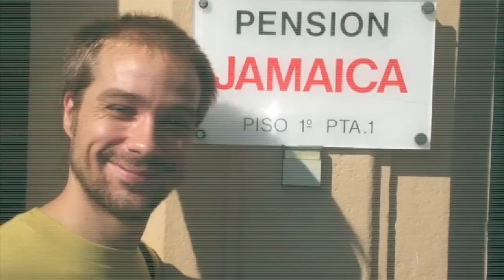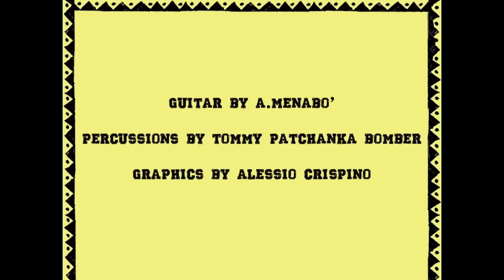- Promo [CAPRA0113] Reggae Disco Ibex [Capra Records]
A1: JUNIOR CLARKE - SUFFERATION
A2: RANKING IBEX - TOO MANY SUFFERERS
A3: PUPPA SHAN - SUFFERING DUB
B1: U-RIE & CAPRA DREAD - JUMP AND TWIST
B2: PAPA RIZLA - DANCE FLOOR ELEVATOR

Format: Vinyl 12" - 45rpm
Label: Capra Records
Cat: CAPRA0113

Credits:

Produced by: Dennis Capra
Composed by: U-Rie
Arranged by: Dennis Capra
Guitar by: Andrea Menabò
Percussions by: Antonio Tommy
Mixed by: Puppa Shan
Mastered by: Gianni Blob
Artwork by: Alessio Crispino